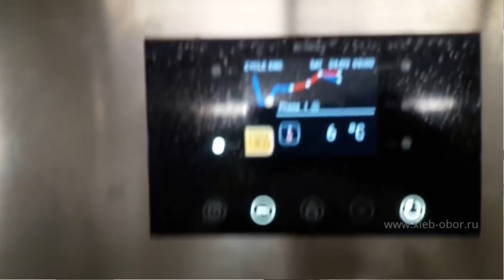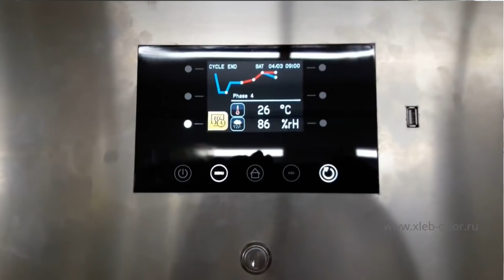Зачем холод на пекарне?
Теперь Вы можете выспаться и приходить на работу к 9 утра, а через 15 минут радовать своих покупателей горячей выпечкой. Все это благодаря отложенной расстойки – Atrepan.
~ Автоматическая система контроля времени, графика температуры и влажности
~ Хлеб становится особенно привлекательным для потребителя, если он продается горячим или очень свежим, внешне привлекательным – красивым, а самое главное: вкусным и ароматным.
~Это заставляет хлебопеков возвращаться к традиционным схемам приготовления теста, в этом помогает контролируемая расстойка Atrepan, которая позволяет использовать разнообразные климатические условия и длительные холодных технологий.

Применение шкафа ATREPAN в производственном процессе, с возможностью осуществления процессов контролируемой (замедленной, блокируемой) рассстойки и поддерживание заготовок в готовом к выпечке состоянии в течение заданного времени (сроком до 72 часов), дает неоспоримое преимущество для мини-пекарен. Это снижение издержек (сокращение персонала), непревзойденное качество и вкус продукта, а самое главное, это в готовности к первой утренней выпечке на пекарне, а при «блокировке» - к выпечке в нужный момент. Подробнее на нашем сайте

Оборудование для деления теста фирмы Daub делители теста Robocut / Robotrad является обязательным в современной пекарне с традиционными методами тестоведения. Специально созданные гидравлические делители теста Robocut / Robotrad удобны, надежны и бережливы к тесту. Оба делители просты в использовании и тихо работают, делая приятную рабочую обстановку. Вы можете выбрать Robocut в круглой версии для оптимальной точности или квадратной для легкой обработки теста в порции, как с различными видами деления ив разных цветовых решений. Подробнее на нашем сайте